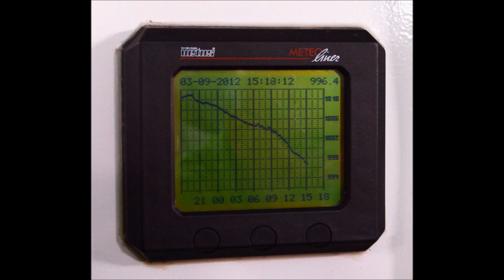fremantle, western australia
Fremantle, Western Australia.  September 3, 2012, 996 millibar low, 58.6 knots at the dock, and Anasazi Girl rocking in the pen.